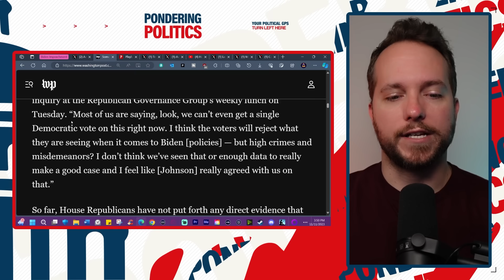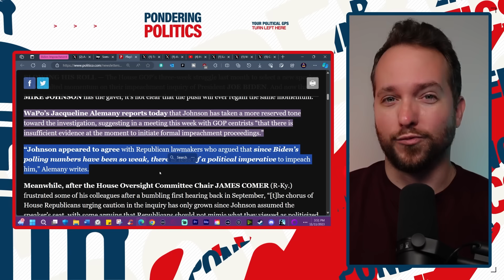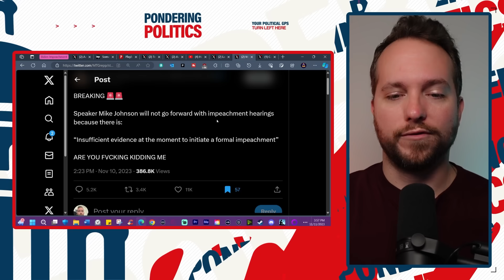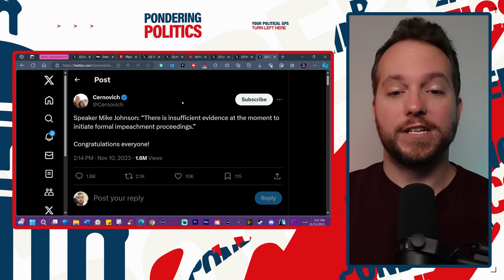MAGA is PUBLICLY ENRAGED by new Speaker's PRIVATE CONFESSION!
New Speaker of the House, Mike Johnson, privately admitted to a group of closed-door moderate Republicans that there is insufficient evidence to impeach President Biden.